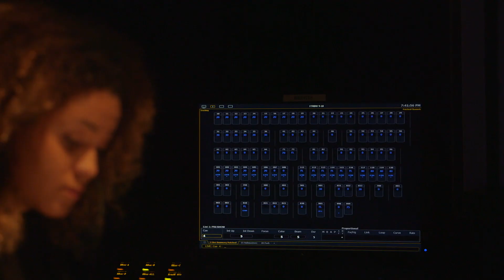Department of Theatre & Performance Studies (Kennesaw State University College of the Arts)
The undergraduate degree inTheatre and Performance Studies  at Kennesaw State University prepares you for a career in this fascinating and fulfilling field of study.